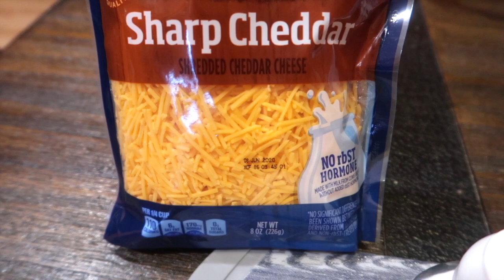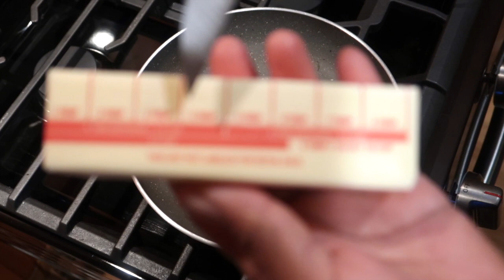Papas mayordomo facil y ricas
HOLA!! Aqui esta esta ricas papas que también te garantizo les encantara a tus niños. Saludos!!

Ingredientes:
4 papas grandes
1/2 barra de mantequilla
Un chorrito de aceite
1/2 cebolla grande
Una taza y 1/2 de leche entera
1/2 taza de queso shredder